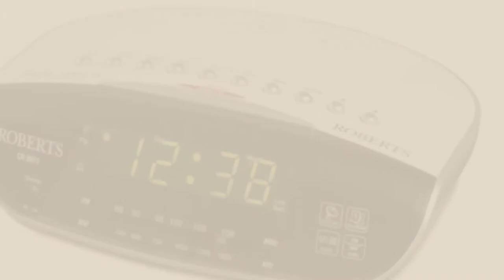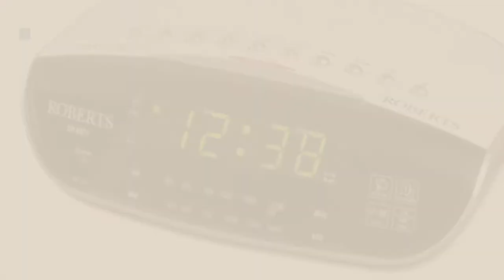Top 10 Radios & Boomboxes [2018]: BassPal Shower Speaker, IPX7 Waterproof Portable Wireless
New! 2019 Black Friday / Cyber Monday Speakers Deals and Updates.

Black Friday / Cyber Monday BassPal Shower Speaker, IPX7 Waterproof Portable Wireless Bluetooth 4.0 Speakers with by BassPal

Black Friday / Cyber Monday Impington DAB/DAB+ Digital & FM Portable Radio with Wireless Bluetooth Connectivity - by MAJORITY

Black Friday / Cyber Monday Roberts Radio Stream93i DAB/DAB+/FM RDS and WiFi Internet Radio with Three Way Speaker by Roberts Radio

Black Friday / Cyber Monday Roberts R9993 3-Band Portable Radio by Roberts Radio

Black Friday / Cyber Monday Roberts Radio CR9971 Chronologic Vi Dual Alarm Clock Radio with Instant Time Set by Roberts Radio

Black Friday / Cyber Monday Groov-e Mini Boombox Portable CD Player with Radio - Black by Groov-e

Black Friday / Cyber Monday Philips AZ215B Portable CD Player with Radio, Jack (3.5 mm), Compact - Black by Philips